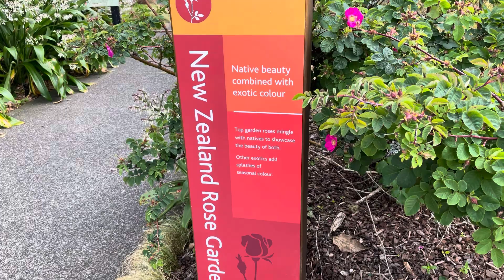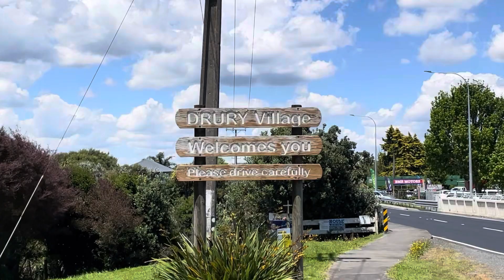Te Araroa. Day 31-Manukau to Ramarama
Road walking and reunions